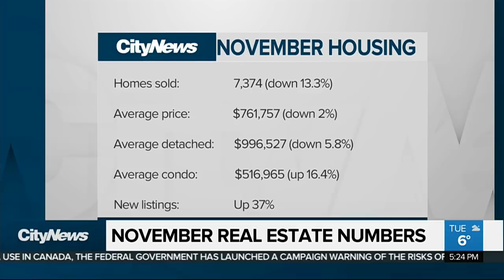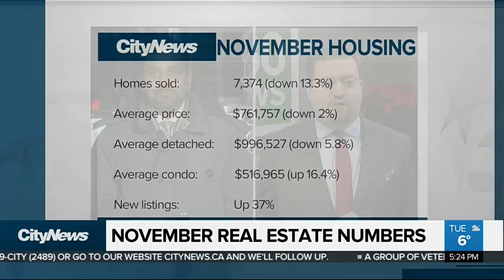Business Report: LCBO launching a takeout service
Looking to bypass those long holiday lineups? The LCBO is launching a click and collect takeout service. And, 680 NEWS business editor Richard Southern with what the November GTA housing numbers could mean for the market in the new year.